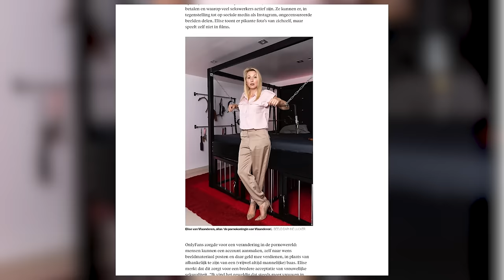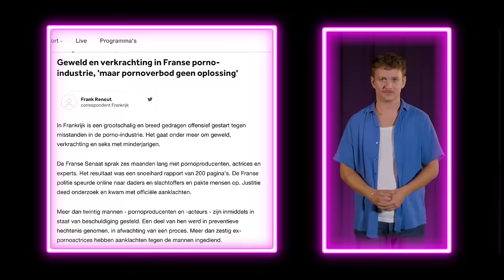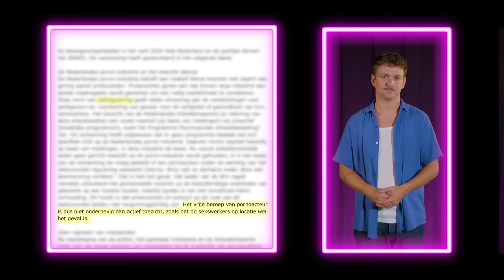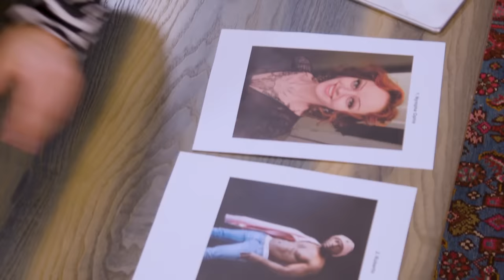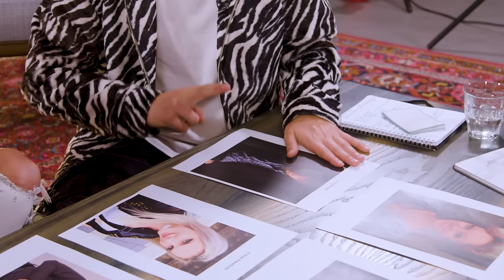De acteurs op auditie | Jurre in de porno #3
In de 5-delige docu-serie 'Jurre in de porno' laat Jurre Geluk zien hoe het ervoor staat in de Nederlandse porno-industrie. Want één van onze meest geconsumeerde producten, bekijken we nog altijd zonder kritisch oog: porno. Terwijl er nog steeds veel misstanden gebeuren rondom het maken van pornofilms. Welke wereld gaat er schuil achter onze porno? En is het mogelijk een eerlijke pornofilm te maken? Er is maar één manier om daarachter te komen: zelf ethische porno maken!

Aflevering 3:
De draaidag van zijn eigen pornofilm komt steeds dichterbij, dus Jurre moet nu echt hard aan de slag. Vandaag staan twee belangrijke dingen op de planning. Als eerste acteurs casten. Hiervoor heeft Jurre de hulp ingeroepen van de Vlaamse pornoproducente Elise van Vlaanderen. Ook moet Jurre een locatie vinden om te filmen. Maar dat blijkt behoorlijk lastig…

'Jurre in de porno' is de komende vijf weken elke donderdag om 16:00 uur te zien op ons kanaal.

Roberto

Deze content is bedoeld voor educatieve doeleinden

Spuiten en Slikken is een educatief YouTube-kanaal over seks, drugs en lifestyle. Onze presentatoren geven je voorlichting over alles wat met seks en drugs te maken heeft, en onderzoeken wat voor effect drugs hebben op je lichaam en geest. Daarnaast maken we content om meer sympathie voor bepaalde lifestyles en beroepen te creëren, waar veel vooroordelen over heersen. Spuiten en Slikken is er om moeilijke onderwerpen bespreekbaar te maken en taboes te doorbreken.

De cijfers uit deze aflevering komen uit een onderzoek van 3Vraagt over porno, in opdracht van Spuiten en Slikken. 3Vraagt, onderdeel van het EenVandaag Opiniepanel, stuurt circa eens per maand een vragenlijst aan leden tussen de 16 en 34 jaar. Je kunt hier lid worden van 3Vraagt. Aan dit onderzoek, gehouden van 17 tot en met 25 mei 2023, deden 34.131 mensen mee, onder wie 14.937 mensen die wel eens naar porno kijken. Dit onderzoek is na weging representatief voor 6 variabelen, namelijk: leeftijd, geslacht, opleiding, burgerlijke staat, spreiding over het land en politieke voorkeur gemeten naar de Tweede Kamerverkiezingen van 2021.